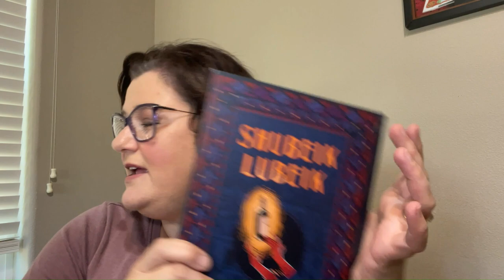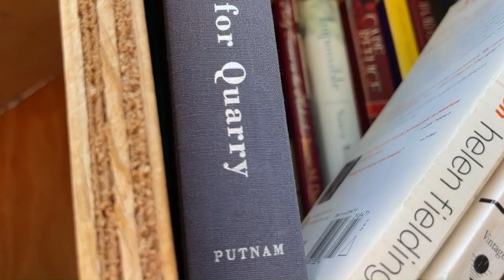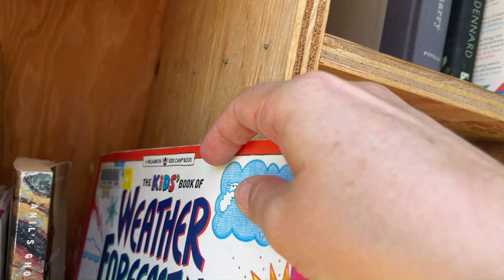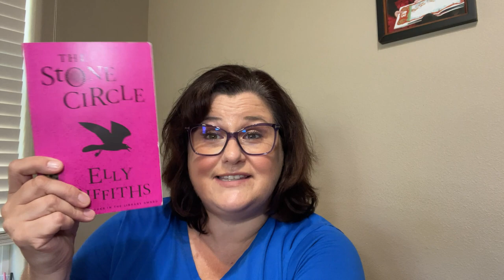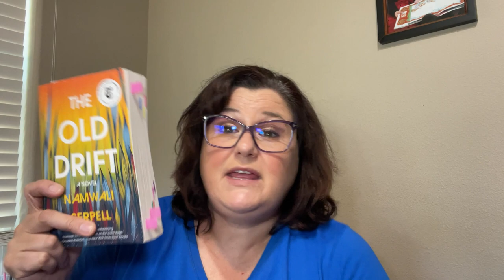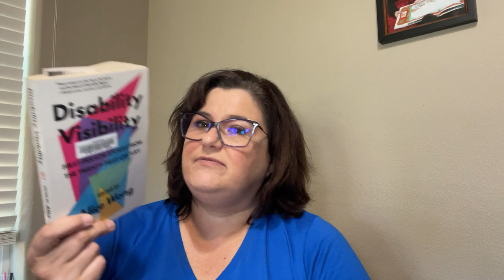Weekly Reading Vlog, July 14-21, 2023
Books Mentioned:
The Stone Circle (Ruth Galloway #11) by Elly Griffiths
Shubeik Lubeik by Deena Mohammad
Beyond That, the Sea by Laura Spence-Ash
The Connellys of County Down by Tracey Lange
California Golden by Melanie Benjamin
The Red Garden by Alice Hoffman
The Old Drift by Namwali Serpell
Disability Visability edited by Alice WOng
City Under One Roof by Iris Yamashita
Learned by Heart by Emma Donoghue

Threads: webofstories
Voxer: mdawnott